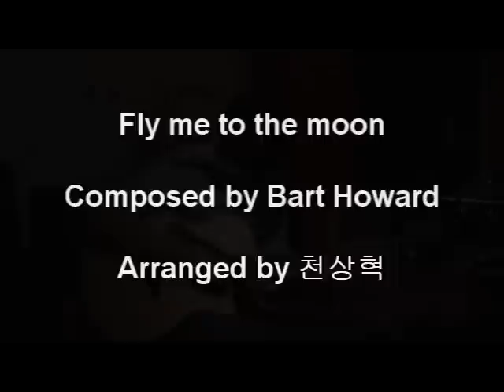Fly me to the moon Arranged by 천상혁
2집 [언덕 위에 부는 바람] 수록곡